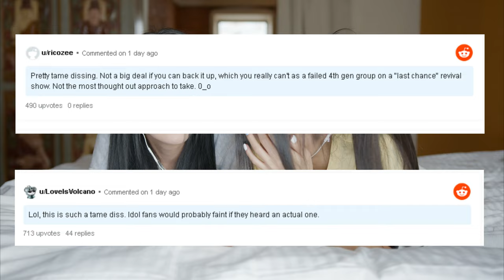HOW NTX Gained Attention for Dissing 'Fourth Generation Idols' on Peak Time Show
HOW NTX Gained Attention for Dissing 'Fourth Generation Idols' on Peak Time Show: A New Kpop boy group named NTX appeared in the show called Peak TIme which is organized for less popular idols to have a second chance and gain a huge fanbase by giving excellent performances. here the boys dissed fourth-generation idols but what happens next will shock you. check out the full video.